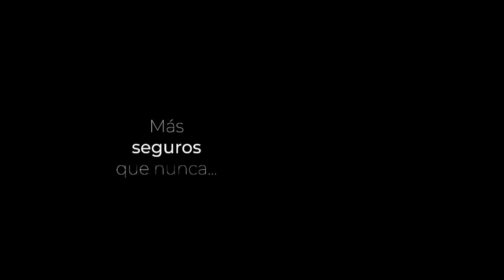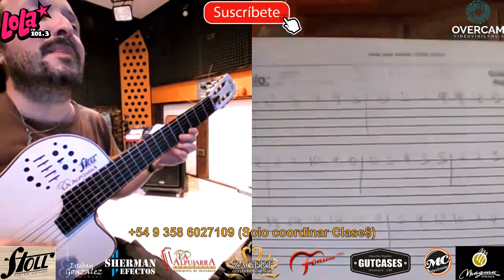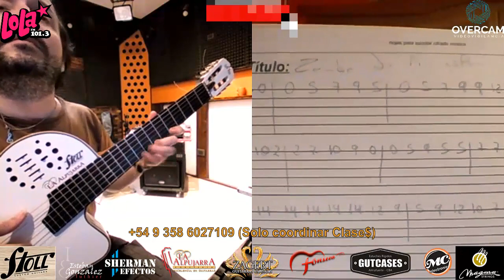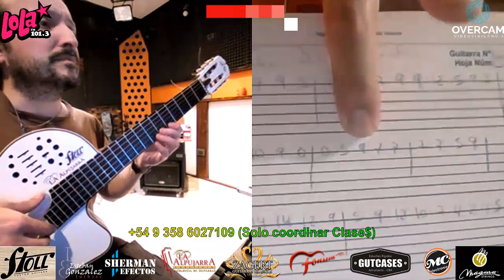Tablatura o Partitura, por Música o por Oído 07 por Jesús Amaya...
Jesús Amaya dicta clases desde 1998 y online desde comienzos del 2019, en esta ocasión junto a Jorge, de la ciudad de Córdoba Capital, abordan una manera diferente de estudiar... CONTACTOS para colaborar desde Argentina: Aporte 1 ($200) Aporte 2 ($300) Aporte 3 ($400) Aporte 4 ($500) Aporte 5 ($600) Aporte 6 ($800) Aporte 7 (1000)